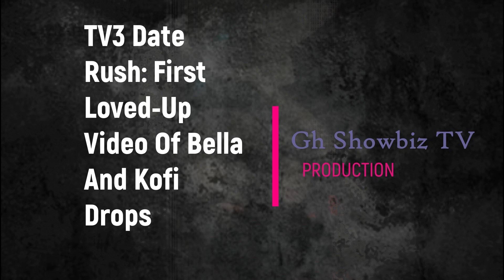TV3 Date Rush | Hꝋt Video Of Bella & Kofi Chopping Love Drops online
Get the latest news on celebrity scandals, Entertainment and latest trending news